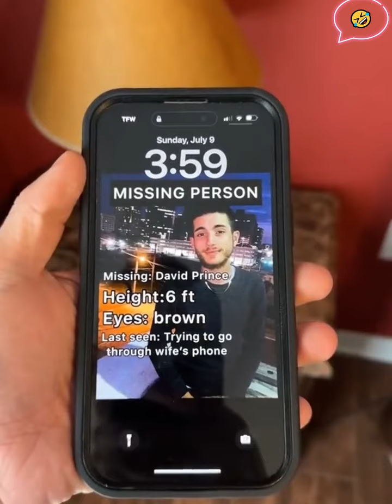The exterminator turned around and left 😋🤣